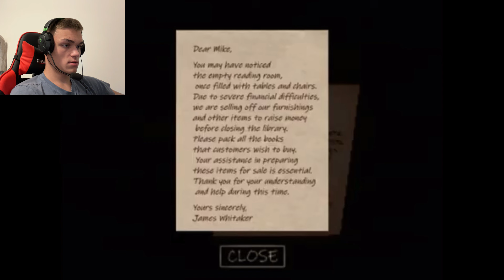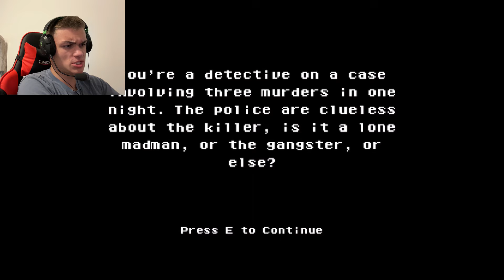Playing Two Horror Games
HEADPHONE USERS BE WARNED!!!
Btw yall this is not my gameplay my computer didn’t want to save my footage so I used gameplay from others that played this game and I tried my best to sync it all together. Let me know what yall think of this video tho